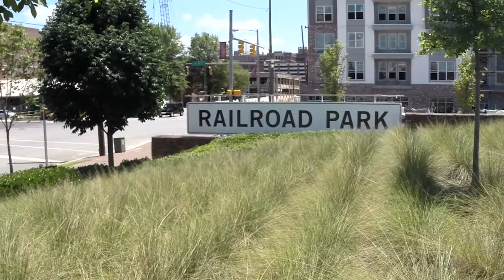Stormwater iBook Introduction Video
Planning for Storm Water, a new iBook from Alabama Extension, gives community planners the tools to make water a resource for greater economic development in it, you will learn:

- Design ideas for green engineering
- Vegetation concepts that combine natural beauty with reliable function
- Case studies in real communities

Travel with Alabama Extension experts to communities across Alabama and learn how you community can protect water quality and plan for community development. City leaders, developers, and engineers take you behind the scenes to real case studies to show how storm water planning can shape a community for generations to come.

When it’s done right, natural resources are protected and your community is perceived as beautiful, innovative, and inviting.